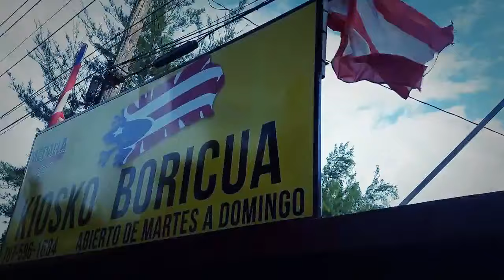AA Basketball Champions in Puerto Rico